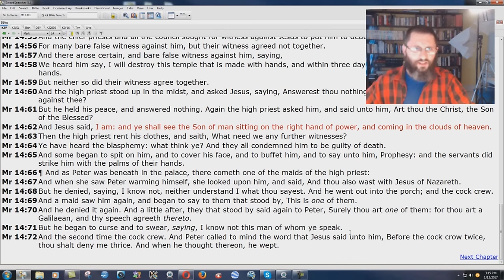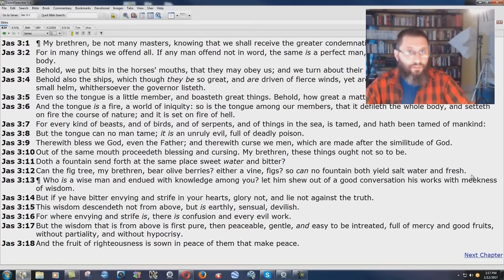Swearing Is For The Lost, NOT The Saved!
Quick study on Peter swearing and cursing to make it appear like he was a lost man! Christians shouldn't use profanity.